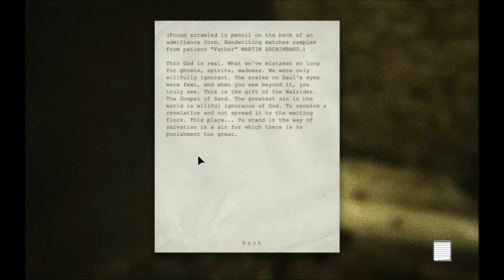BELLY OF THE BEAST | Cactus Plays Outlast pt 5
Crawling through the sewers of Mount Massive.
Enter the Wallrider